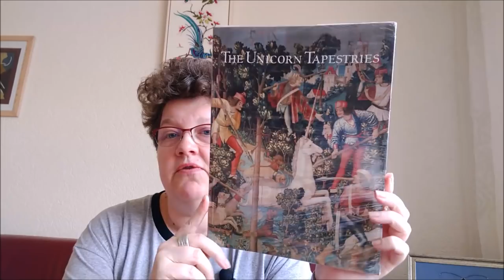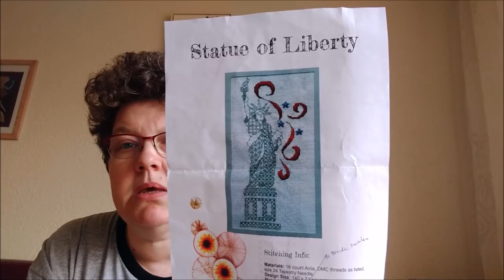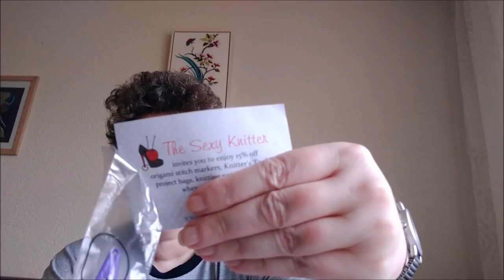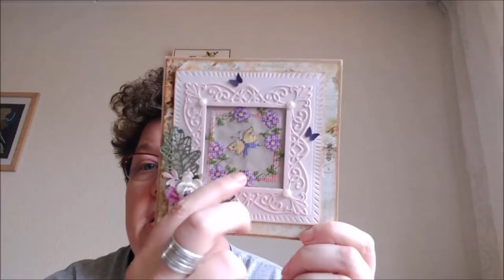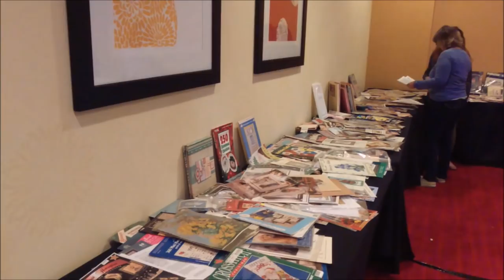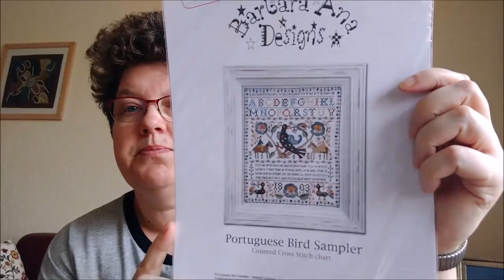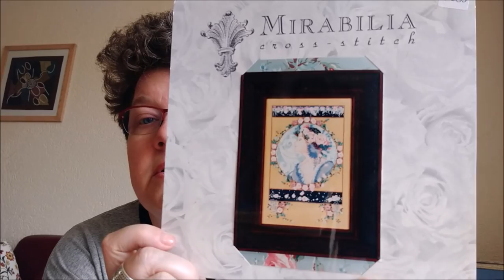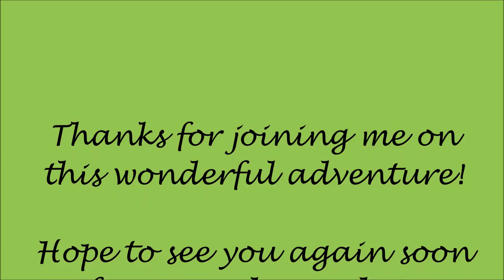A Stitch Too Far - flosstube NJ retreat 2018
Shops mentioned:
• RusticBCross Stitch on Etsy
• Arlene Cohen on Etsy

Retreat projects
• Statue of Liberty – Blackwork design by RusticBCrossstitch
• Canvaswork square #2 - design by Arlene Cohen, Works by ABC
• Keep Calm and Freak Out Scissor fob - design by The Sweetheart Tree